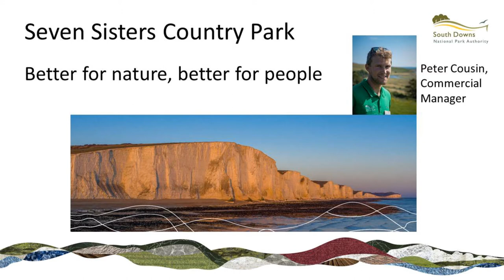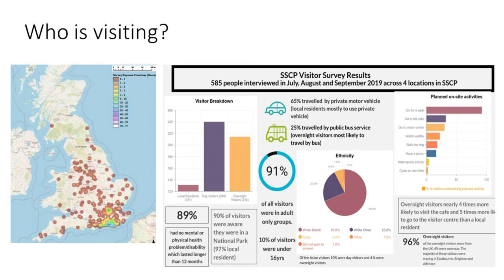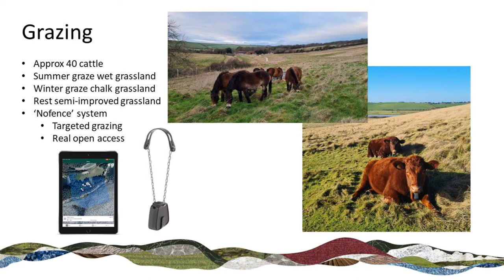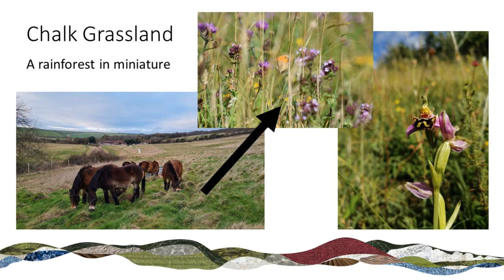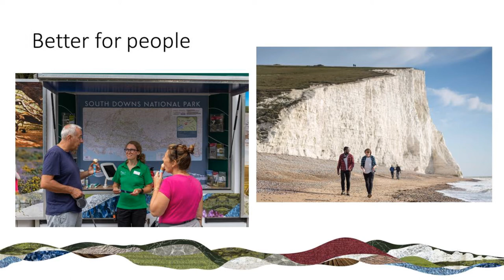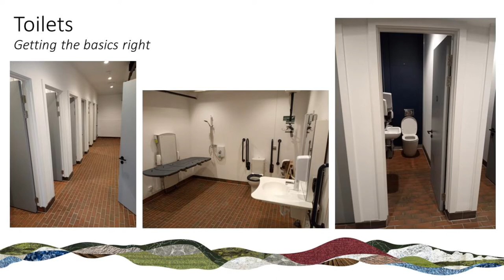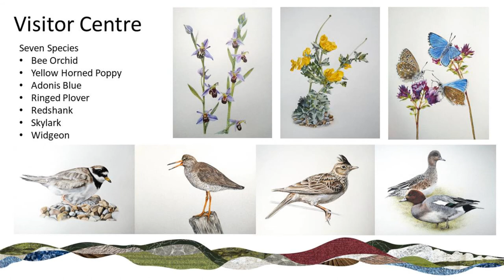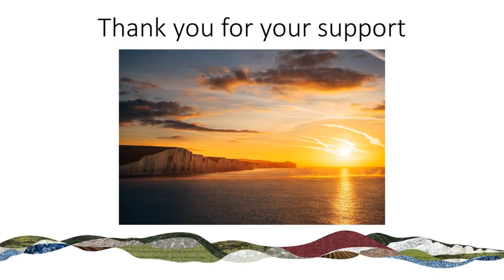Seven Sisters Country Park - a presentation by Peter Cousin, Development Manager.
Peter Cousin, Development Manager for The Seven Sisters Country Park at Cuckmere Haven, East Sussex, England, gave this informative and fully illustrated presentation to members of The Eastbourne Society on the evening of Tuesday 10th May 2022.
Hear of the exciting plans for the careful and well-planned rejuvenation of this much-loved nature reserve in the South Downs National Park.